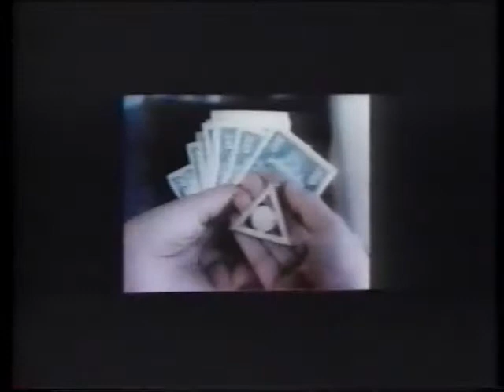El Simbolo/Babe Richard vs El Verdugo/El Panico (CMLL May 20th, 1990)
Taped at Arena Mexico in Mexico City on May 18th